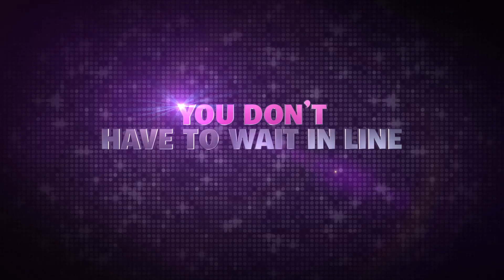Devon Franklin talks to David and Tamela Mann about "Farewell Madea"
"Farewell Madea"  Celebrating the legend and legacy with David and Tamela Mann Hosted by Devon Franklin during Essence Fest '20 All- Access.

Follow DeVon on social media!

DeVon Franklin is an award-winning film producer, New York Times best-selling author, and motivational speaker, and he is committed to uplifting the masses through entertainment.
DeVon serves as President/CEO of Franklin Entertainment, a dynamic multimedia entertainment company with a first-look film deal at Paramount Pictures. DeVon most recently produced the hit inspirational film ​BREAKTHROUGH​ starring Chrissy Metz for Disney/Fox, the hit Sony Pictures Animation animated film THE STAR and the hit Sony Pictures film ​MIRACLES FROM HEAVEN​.

Along with his work as a producer, he is also the author of multiple best-selling books including THE​ ​TRUTH ABOUT MEN, THE SUCCESS COMMANDMENTS​, ​THE WAIT​ (co-written with his wife actress Meagan Good) and ​PRODUCED BY FAITH.​

He sits on the Board of Governors for the Academy of Motion Pictures Arts & Sciences and he lives in Los Angeles with his wife, Meagan Good.